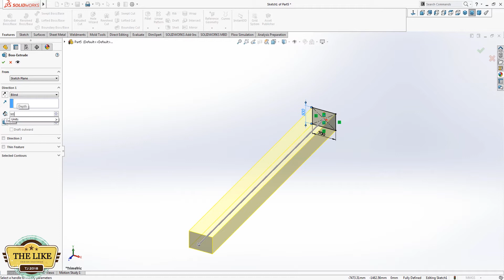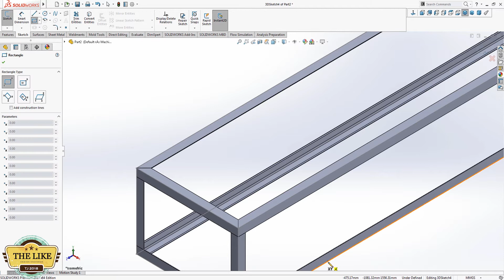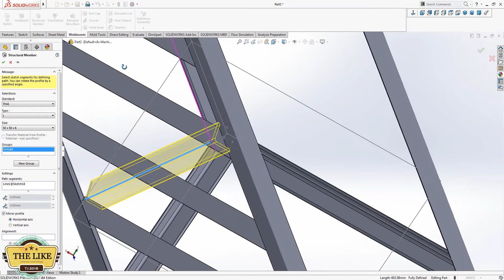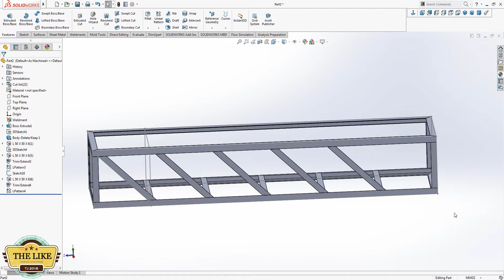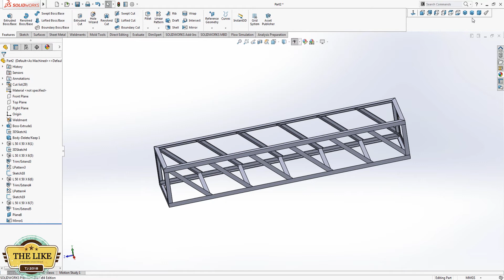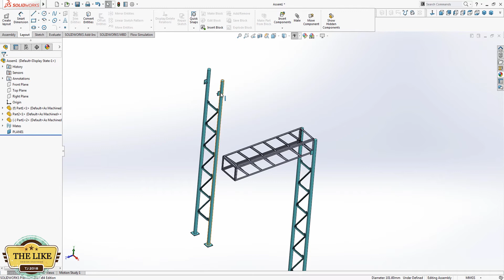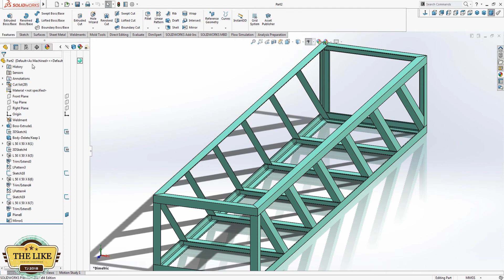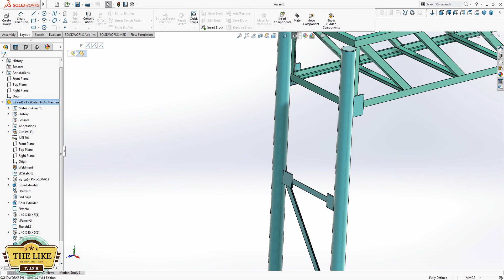EP20 Solidworks Pipe Rack -P2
(｡￫‿￩｡)↘↙↘↙T&J like Live↘↙↘↙(｡￫‿￩｡)